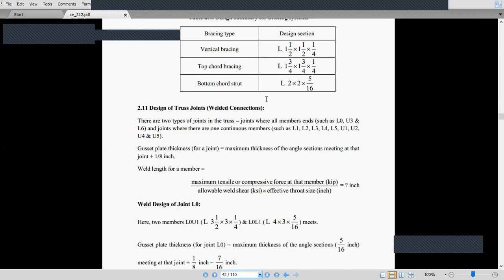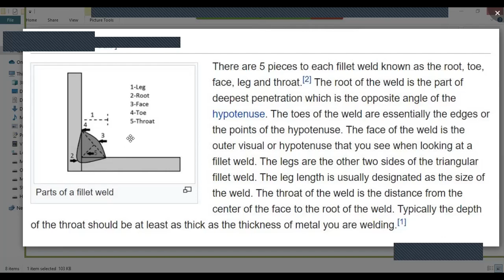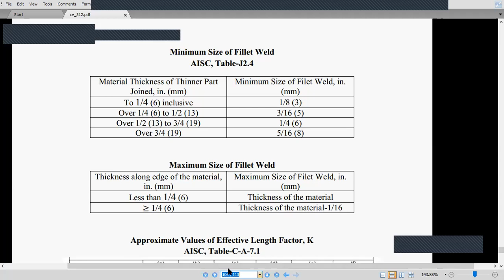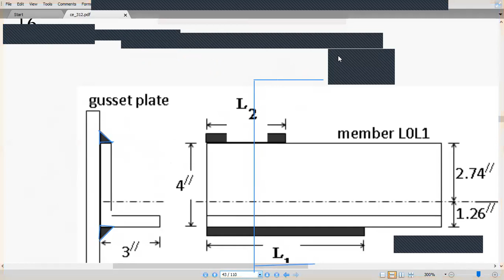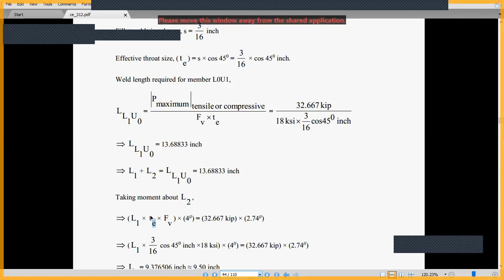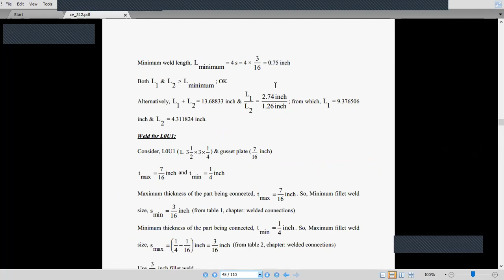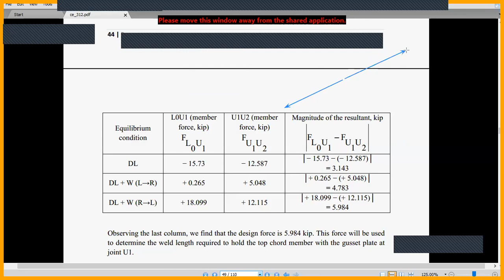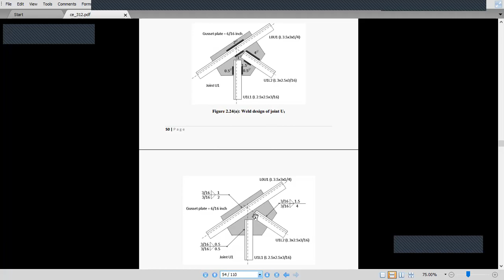Lecture on Design of Truss Joints Welded Connections